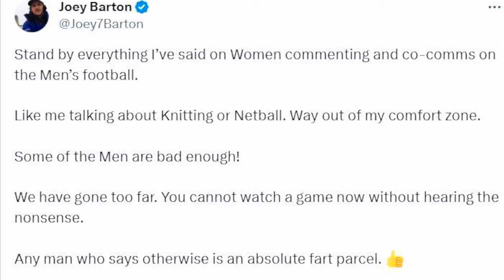Former Premier League player Joey Barton rants about Women in Men’s Football 🤔